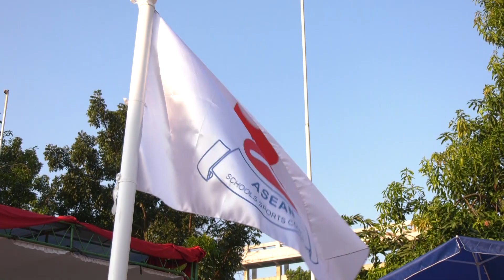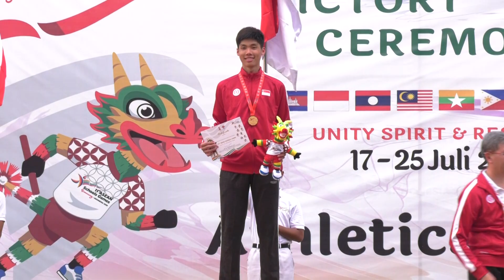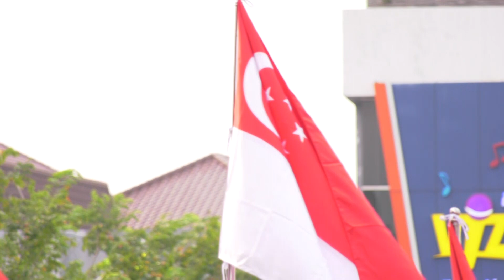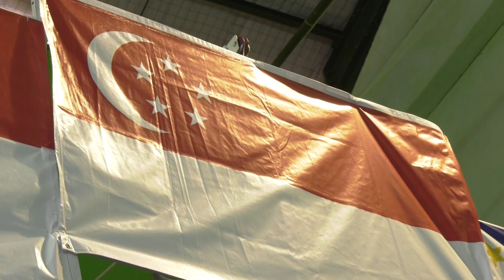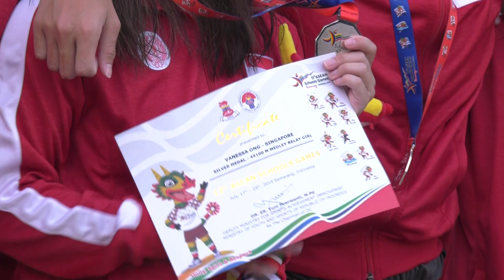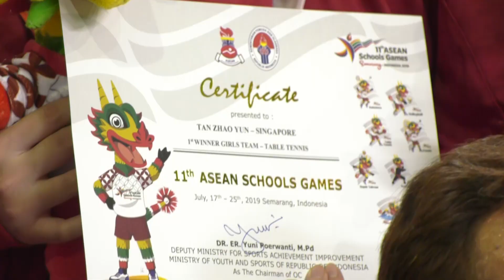11th ASEAN Schools Games Review Show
The 11th ASEAN Schools Games has come to a close with the Singapore Schools Sports Team 🇸🇬 bringing home a total of 10 Golds 🥇, 11 Silvers 🥈, and 17 Bronzes 🥉. Let's look back at 5 days of exhilarating competitive action from Semarang, Indonesia. 🙌